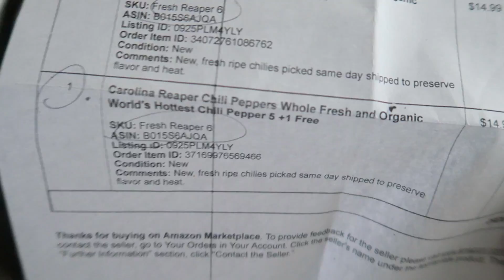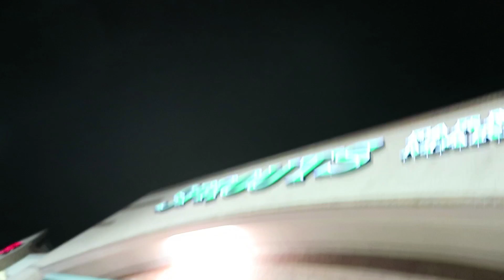OMINOUS PACKAGE AND SING THIS SUCKER - chaseannalise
Shot on Canon G7X, G5X and sometimes a DJI Phantom 4